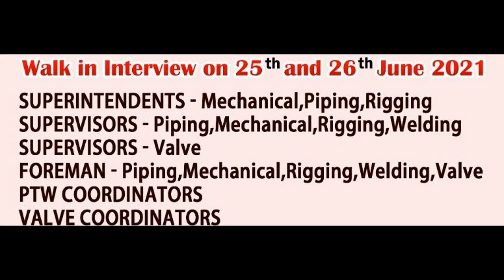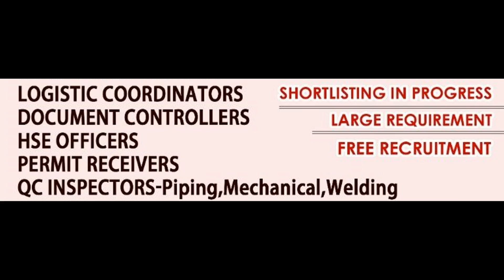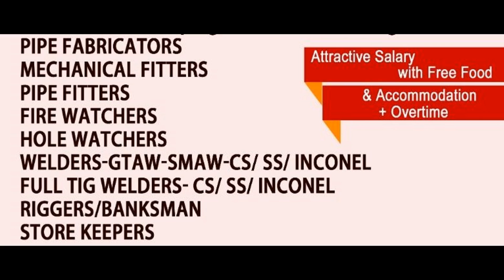Superintendent For Mechanical|Piping|Rigging Supervisor For Mechanical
PTW Coordinator,Valve Coordinator,HSE Officers.